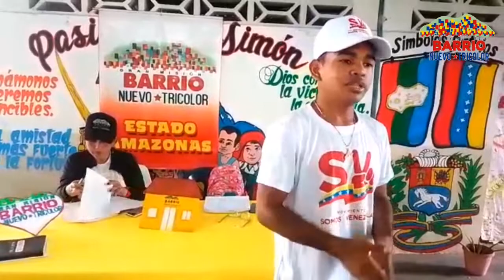Plan Amor en Acción Comuna Bolívar y Chávez, sector El Polígono